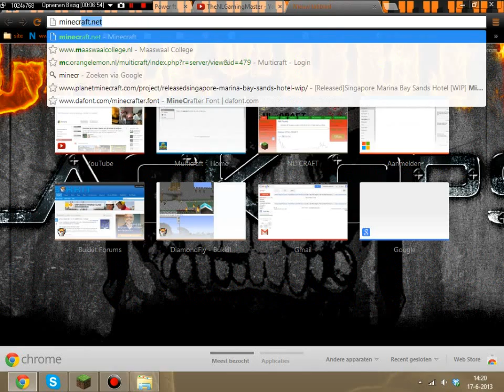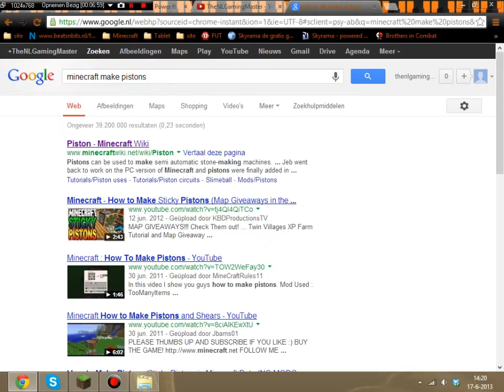SinglePlayer Part 3 Making Another Home!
Welkom bij weer een nieuw filmpje van TheNLGamingMaster!
Ip van onze mc server : 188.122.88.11
Abboneer Like Voor meer filmpjes
Alvast bedankt en laat reacties achter!